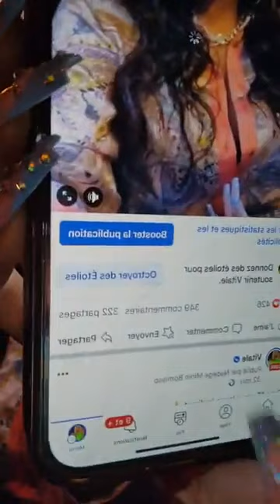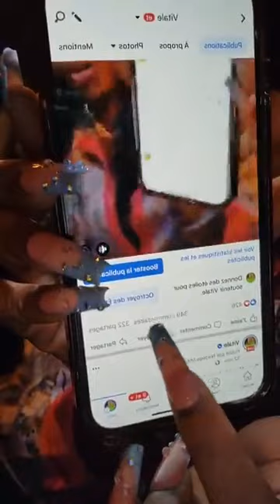Urgent: Les vérités de l'artiste Vitale